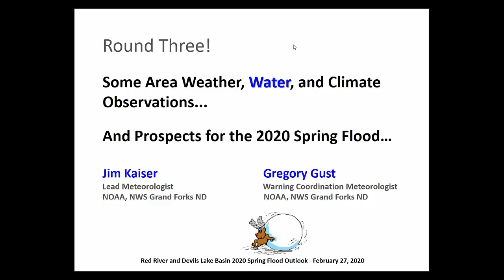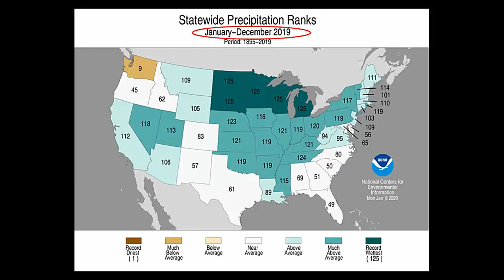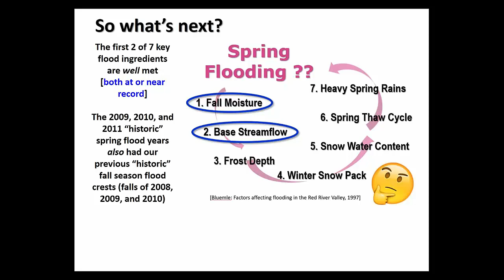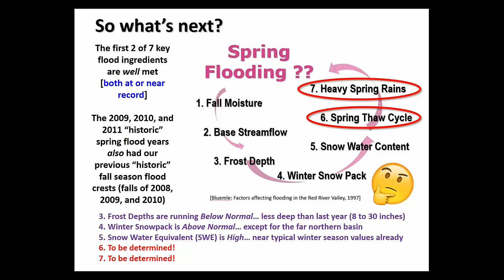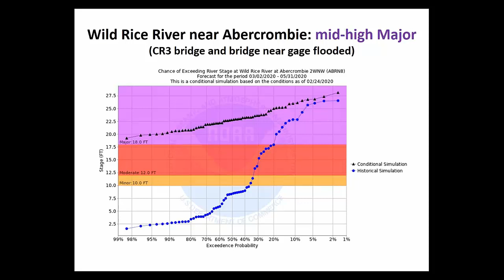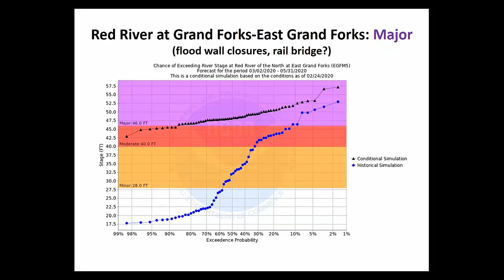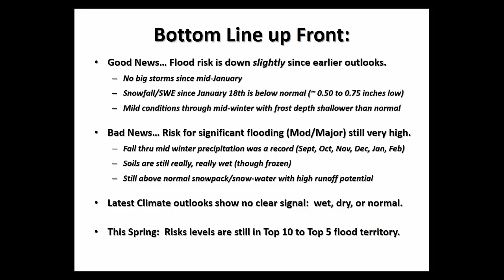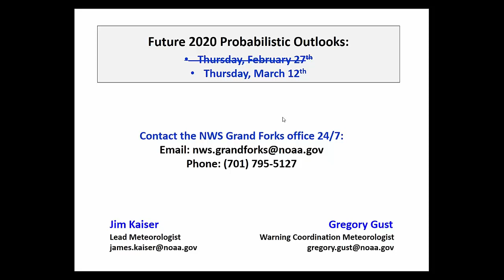Red River 2020 Spring Flood Outlook - 27 Feb edition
An overview of spring flood potential with a discussion of a few specific locations and potential flood impacts.